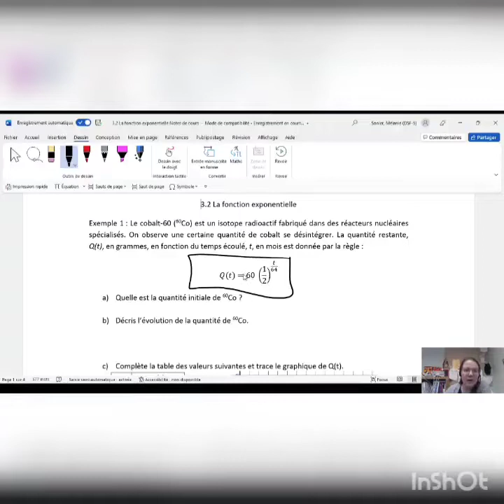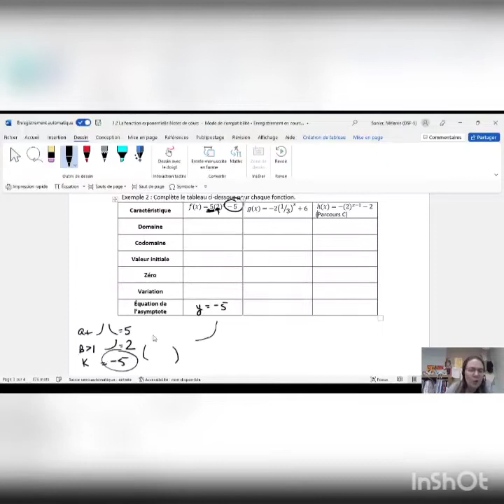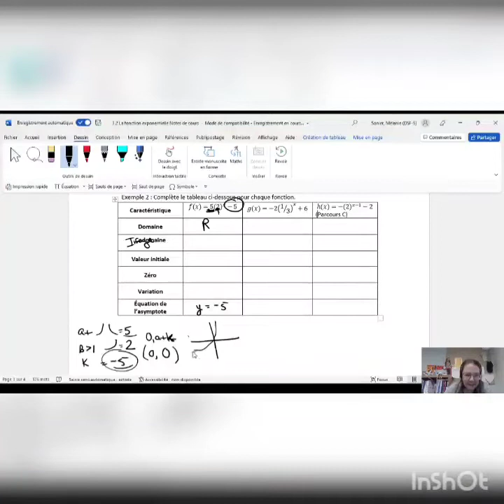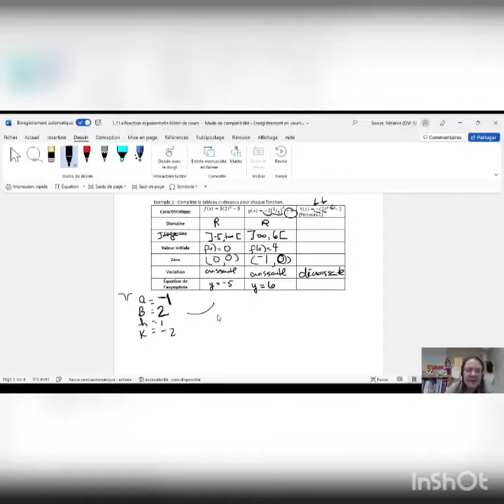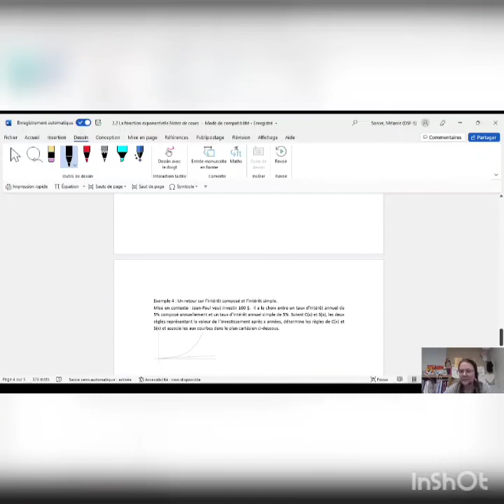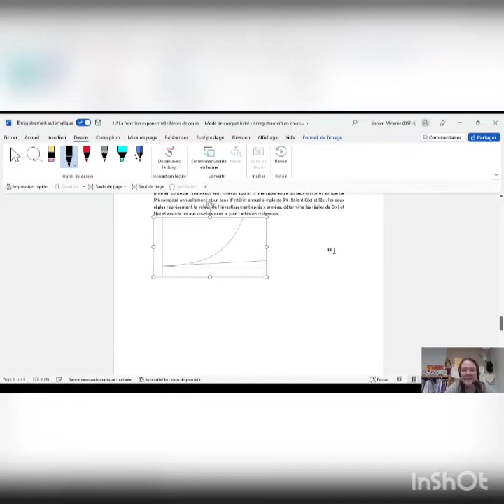La fonction exponentielle et son équation canonique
Math 11e B et C - Bloc 4